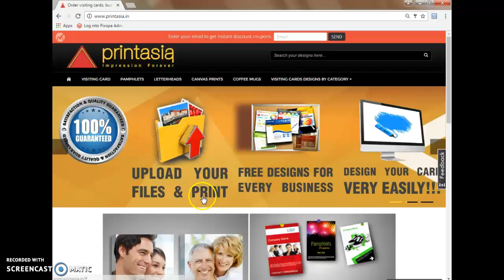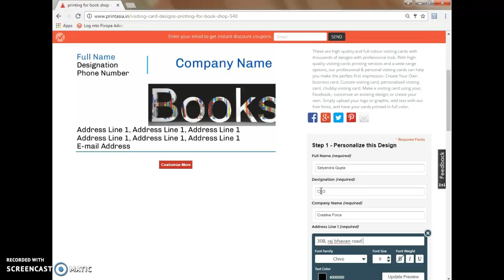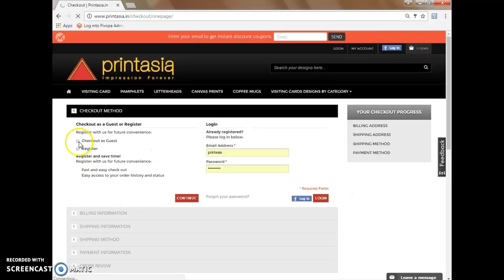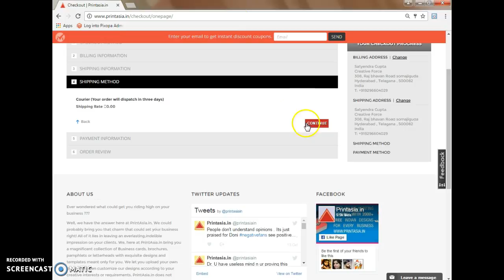book shop business card creative design